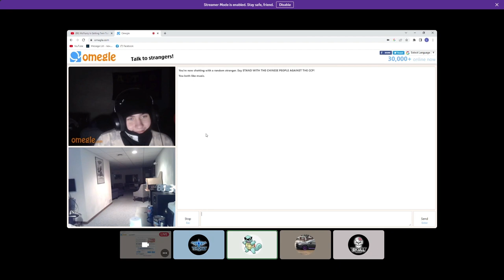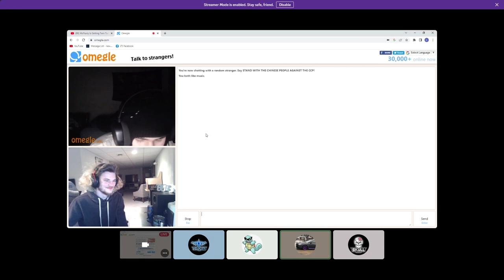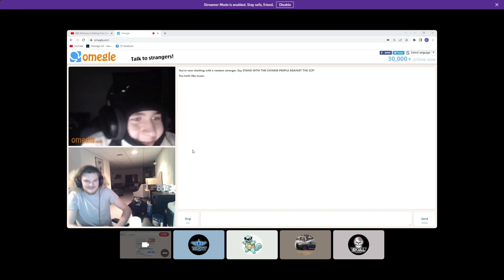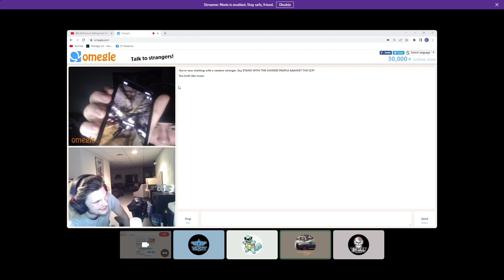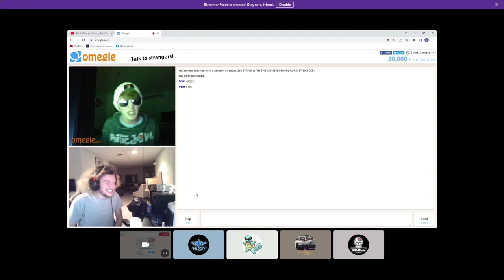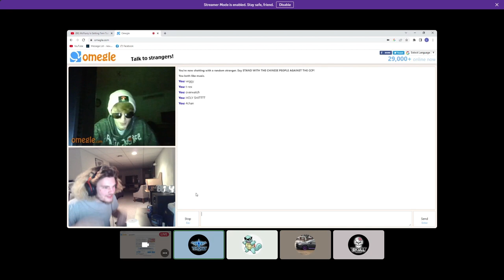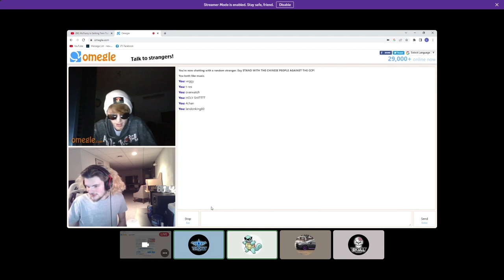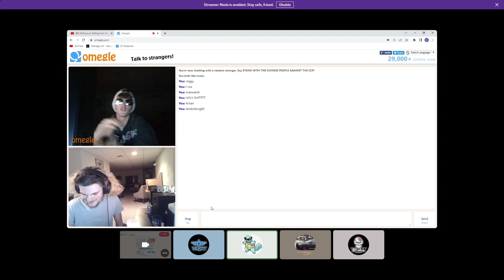Krispy Kyle Raps In Omegle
The Judges Panel Is Tasked With Giving The Hotseat Commands However, Krispy Kyle Had Other Plans.